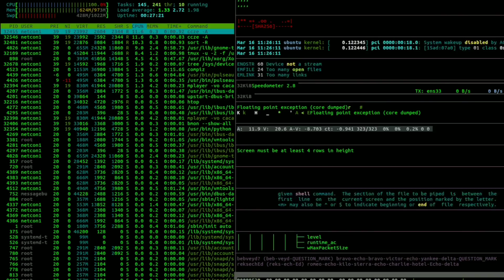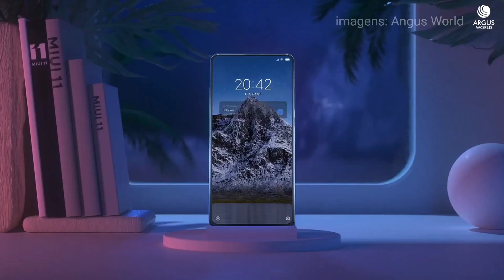CUIDADO!! SEU CELULAR DA XIAOMI PODE SER BLOQUEADO!! Mi AUTH e Proteção ANTI ROLLBACK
CUIDADO!! SEU CELULAR DA XIAOMI PODE SER BLOQUEADO!! Mi AUTH e Proteção ANTI ROLLBACK (O QUE É ISSO? )
Hoje eu falo pra vocês o que pode acontecer com seu celular da xiaomi se ele for bloqueado pela proteção anti rollback. Essa proteção não tem como desbloquear seu celular xiaomi nem pelo Conta Mi.

Pode acontecer com qualquer telefone da xiaomi. Redmi Note 8, Redmi Note 7, Mi 9T, Redmi Note 8 Pro, mas só foi confirmado até agora no Xiaomi Mi 8.

Você só conseguirá desbloquear seu xiaomi pelo mi auth.

Xiaomi Mi9T Mi 9T EU 6+128
FRETE de Celulares ao Brasil BAIXOU!!!

Xiaomi Mi9T Mi 9T EU 6+64

Redmi Note 8 Pro EU 6GB 64GB

Xiaomi Mi 9 Lite 6GB 128GB Global Version

Redmi Note 8 Pro EU 6GB 128GB

Xiaomi Redmi Note 8T Global Version 4GB 64GB

Xiaomi Mi 9T PRO 6GB 128GB Global Version